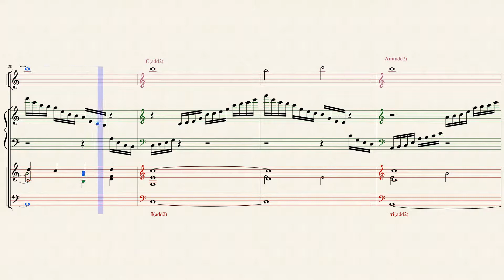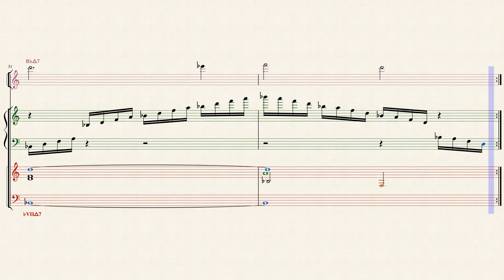The Prelude - Final Fantasy IV (Transcription Plus)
And so the saga begins... again.

This is a full transcription with chord symbols and roman numerals.